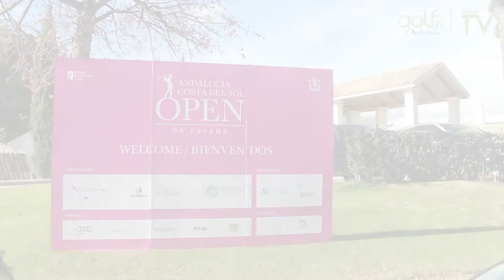Noemí Jiménez y el golf en Andalucía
La jugadora andaluza del Let Golf, Noemí Jiménez  nos cuenta sus preferencias sobre el golf en Andalucía, y los motivos por lo que no puedes dejar de visitar nuestra comunidad. ¡Gracias Noemí!